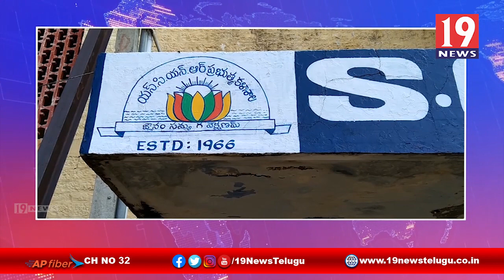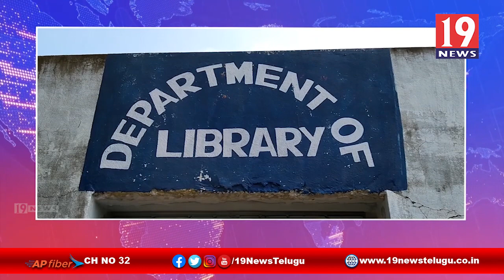కుప్పకూలిన ప్రభుత్వ డిగ్రీ కళాశాల భవనం - కడప జిల్లా